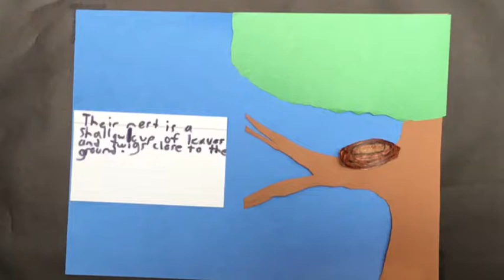Elliot Indigo Bunting